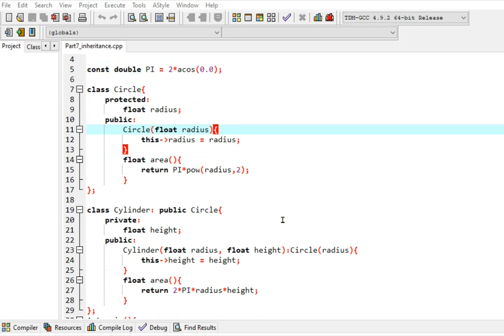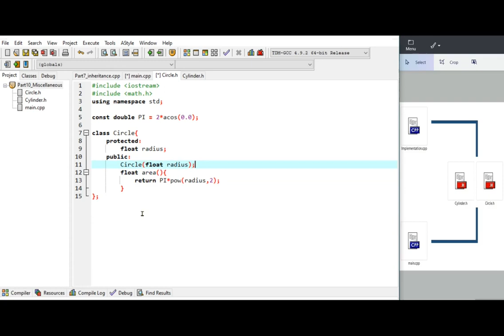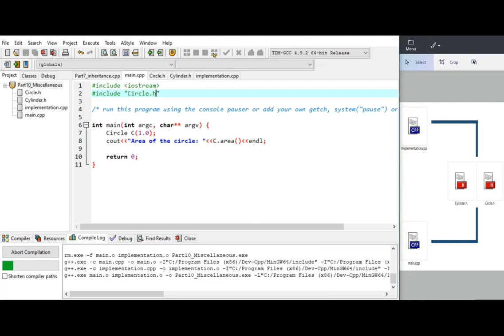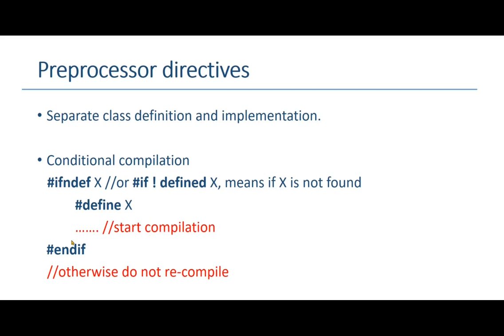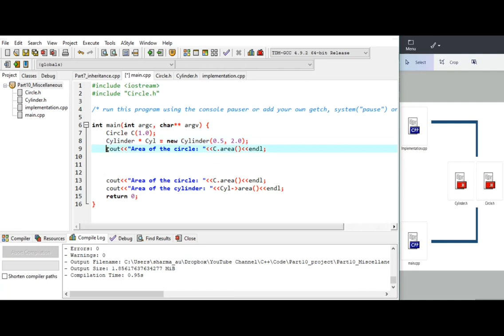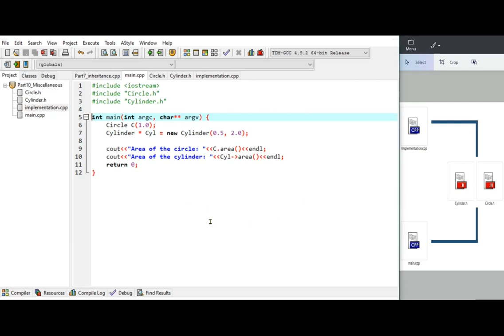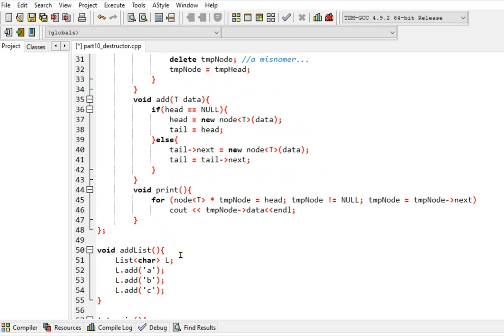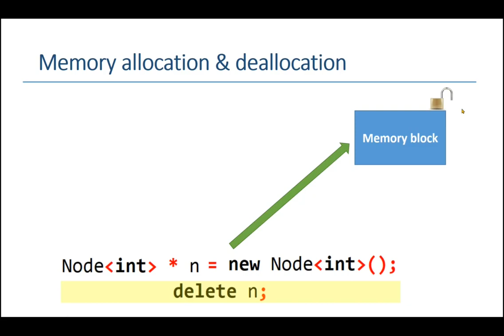Part 10: Miscellaneous Topics in C++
This lesson only covers some miscellaneous topics in C++, such as preprocessor directives, memory allocation & deallocation and templates.